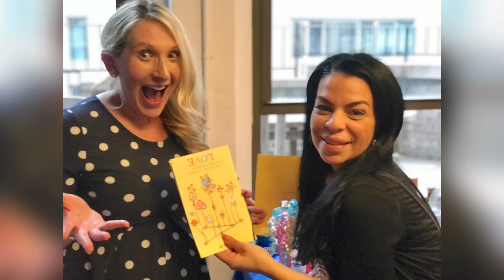MMI Presidents Club 2020